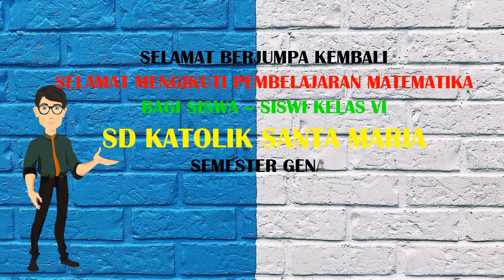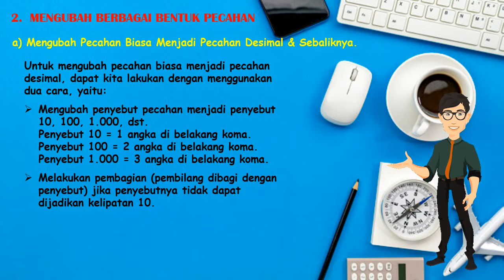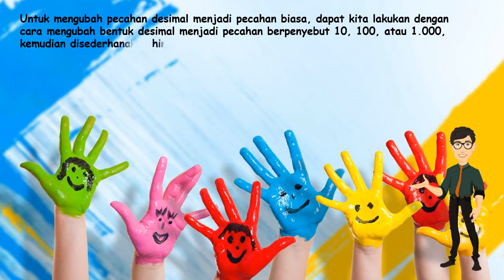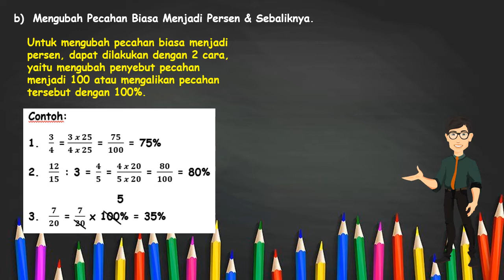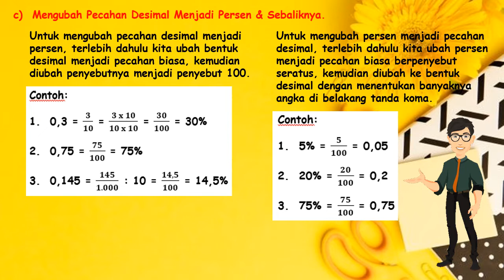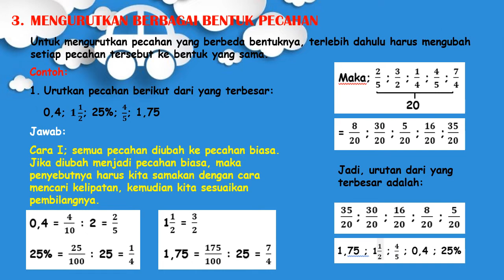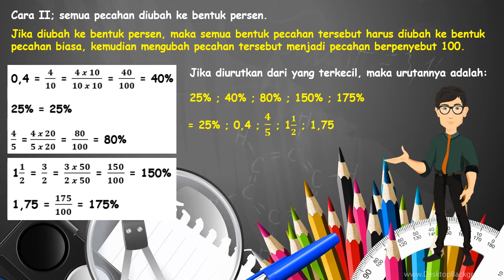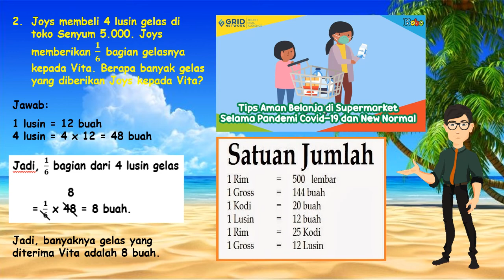VIDEO PEMBELAJARAN MATEMATIKA - KELAS VI - SD KATOLIK SANTA MARIA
Video Pembelajaran Matematika Kelas VI
Mengubah Berbagai Bentuk Pecahan, Mengurutkan Pecahan, Serta Menentukan Nilai Pecahan dari Suatu Bilangan atau Kuantitas Tertentu.
SD Katolik Santa Maria - Timika, Papua